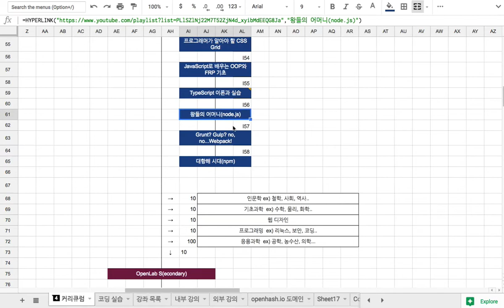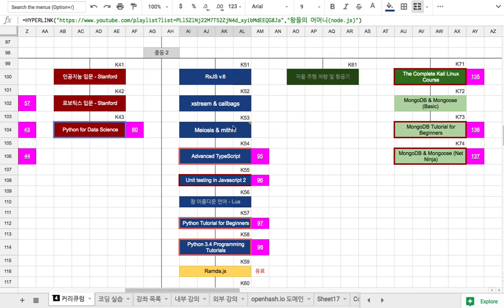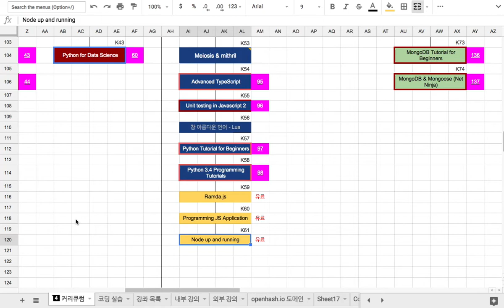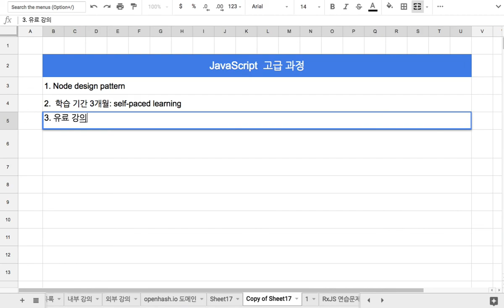01 - 강좌 안내 Node Design Patterns